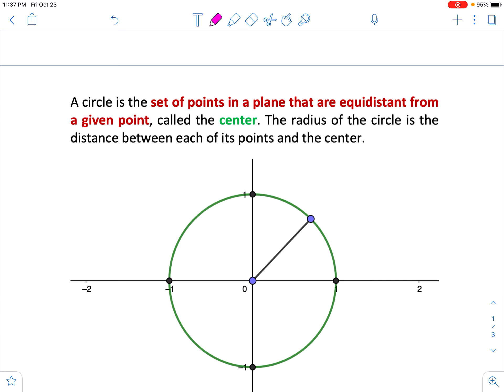SHSPrecalc 1.41 Definition of Ellipse [with English subtitles]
In this video, we discuss the definition of ellipse. We also review the definition of circle and parabola and discuss the difference among the three.